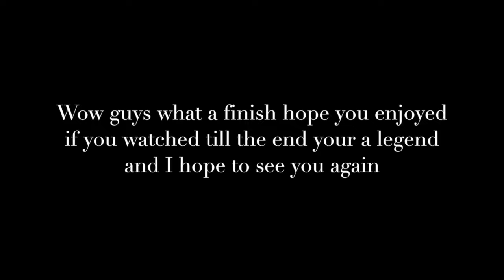fifa 16 Discarding 94 Rated Beast!!?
Wow guys a crazy game of fifa hope you all enjoy alot of money on the line :/. PS all songs from itunes ;).